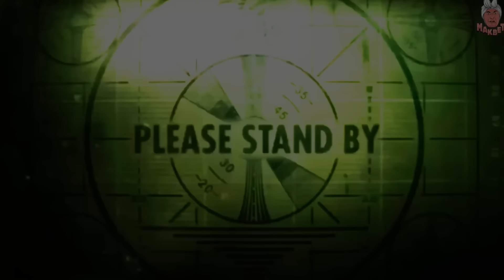🔴 Penyanyi Di Kampung Mak Beti